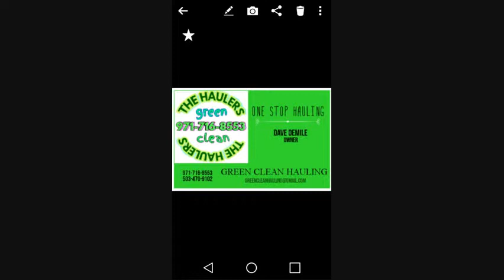Tell me something good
Rufus cover